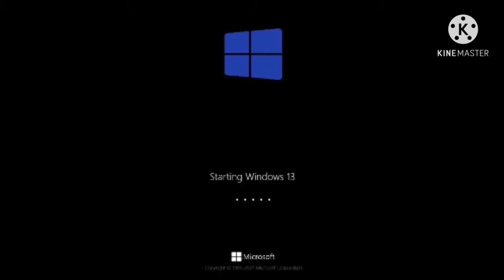Bit wars 8192 bits (windows OS)